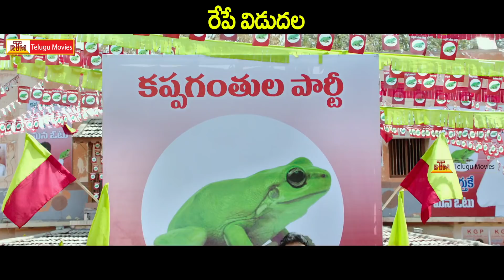2 Countries Telugu Movie Release Trailer | Sunil | Manisha Raj | New Telugu Movie 2017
Movie: 2 Countries
Cast: Sunil, Manisha Raj
Director: N.Shankar
Producers: N.Shankar
Music Director: Gopi Sunder
Banner: Mahalakshmi Arts